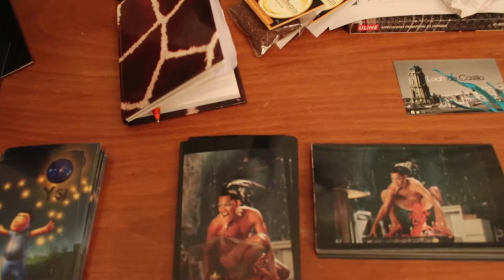FORO Y SI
JIMÉNEZ 106 EN EL CENTRO DE PACHUCA ALBERGA LAS ACTIVIDADES ARTÍSTICAS Y CULTURALES DE CIARTES Y SI A.C. DESDE 2013